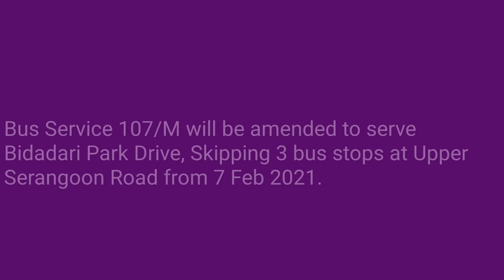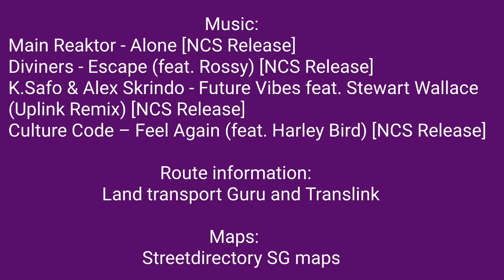(After Amendment) SBS Transit Trunk Bus Service 107M (Loop Service) Hyperlapse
SBS8855Z Studios film hyperlapse SBS Transit Trunk Bus Service 107M, operating as Loop Service

(107/M will be amended to serve at Bidadari Park Drive)

Bus Registration : SBS6757L
Date of record: 7 February 2021

Credits to all the respective song owners for the use of the songs

Duplicates of this videos and channel is not allowed unless permission is given to you

All videos are owned by SBS8855Z Studios unless stated